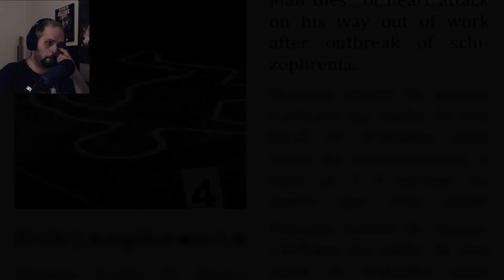CAN I GO HOME | Schizophrenic Rooms | Indie Horror Game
Diagnosed with schizophrenia, try to leave your company while terrifying things happen.

I aim to keep my commentary to the ESRB rating of the video game being played, if I play with others I am not responsible for what they may say.